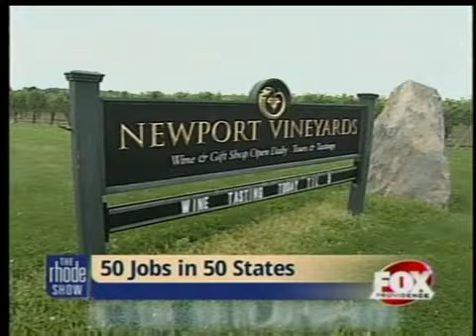50 Jobs in 50 states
50 Jobs in 50 states